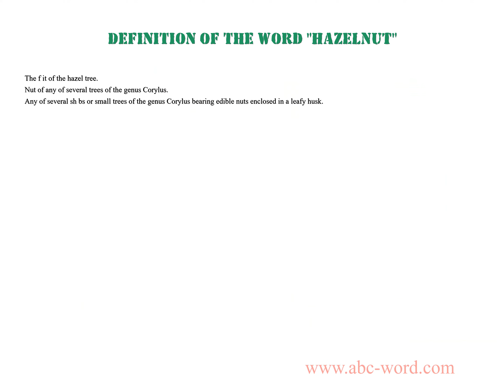Definition of the word "Hazelnut"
you will find full information about this word "hazelnut".
From the video you will learn the definition for the word hazelnut. The lexical meaning of the word hazelnut. What does the word hazelnut mean? And much, much more...